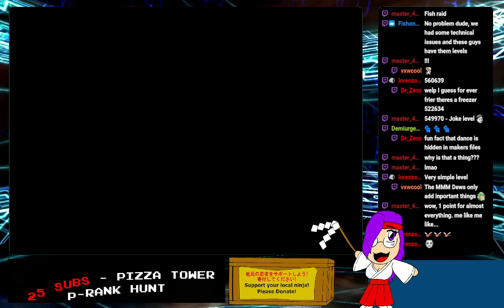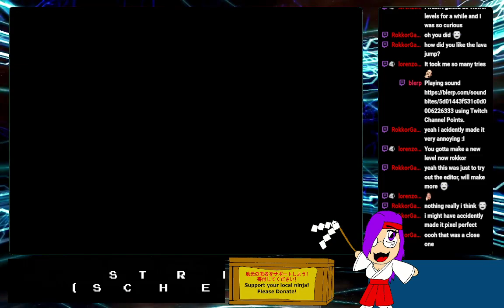MEGAMAN MAKER.... Tuesday. Doesn't really roll of the tongue? (Part 2) - 1/2/2024